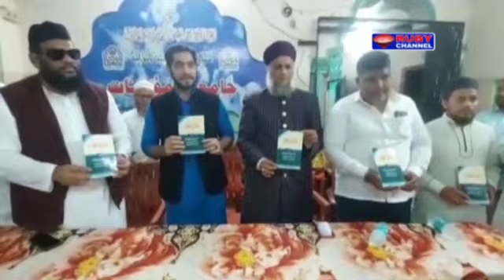Oneday State Training Camp for students of English Medium at Jamiatul Mominat attended by Waheed Adv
پریس نوٹ

حیدر آباد۳/ جون ( پریس نوٹ ) جامعۃ المؤمنات مغلپورہ حیدر آباد میں ایک یومی ریاستی تربیتی کیمپ برائے طالبات عصری علوم منعقد ہوئی جس میں مقررین نے حضور ﷺ کی سنتوں کو عملی طور پر پیش کیا کیوں کہ حضور ﷺ کی سنت ہمارے لئے بہترین نمونہ ہے، حضور ﷺ نے ارشاد فرمایا جس نے میری سنت سے محبت کی وہ مجھ سے محبت کی جس نے مجھ سے محبت کی وہ جنت میں میرے ساتھ ہوگا۔ اس تربیتی کیمپ کا افتتاح جناب طارق انصاری صدرنشین اقلیتی کمیشن تلنگانہ اسٹیٹ نے کئے اور اظہار خوشنودی ظاہر کرتے ہوئے کہا کہ اس قسم کی تربیت دور حاضر کے طلبہ وطالبات کیلئے اشد ضروری ہے، یہ تربیتی کیمپ گویا علم کا ایک حصہ ہے کیوں کہ حضور یہ کی سنتوں پر عمل کرنا ہی مسلمانوں نجات ہے۔ بحیثیت مہمان خصوصی ڈاکٹر حافظ مولانا محمد مظفر حسین خاں بندہ نوازی صد رسنی یونائیٹڈ فورم، جناب مولوی محمد وحید احمد ایڈوکیٹ شرکت کئے کیمپ کا آغاز حافظہ عالمہ رمیصاء افشین کی قرآت سے ہوا۔ جبکہ صدارت ڈاکٹر مفتیہ حافظ رضوانہ زرین پرنسپل و شیخ الحدیث جامعۃ المؤمنات نے کی ، نظامت کے فرائض ڈاکٹر مفتیہ ناظمہ عزیز صدر مفتیہ وشیخ الفقہ جامعۃ المؤمنات انجام دیئے ۔ ڈاکٹر مفتہ تہمینہ تحسین شیخ الادب، ڈاکٹر مفتیہ سیدہ عاتکہ طیبہ شیخ النفسر، ڈاکٹر مفتیہ نسرین افتخار شیخ النفسیر ، ڈاکٹر مفتیہ سیدہ عشرت بیگم شیخ المعقولات ، ڈاکٹر مفتیہ صدیقہ فاطمہ نائب شیخ الادب مخاطب کئے ، ڈاکٹر مفتی حافظ محمد مستان علی قادری بانی و ناظم اعلیٰ جامعۃ المؤمنات خیر مقدم کئے اور ڈاکٹر مفتی حافظ محمد صابر پاشاہ قادری کلمات تشکر ادا کئے کثیر تعداد میں خواتین وطالبات شرکت کئے ۔

Press note

 Hyd  3/June  (Press Note)

A One-Day State Training Camp for students of English Medium was organized in Jamiat-ul-Mominat, Hyderabad,

In which the Students present the Sunnah of the Holy Prophet in practice because the Sunnah of the Holy Prophet is the best example for us.  The Prophet ﷺ said, “Whoever loves my Sunnah loves me, whoever loves me will be with me in Paradise.”  This training camp was inaugurated by Our Chief Guest Mr.Tareq Ansari Chairman Minorities Commission Telangana State and expressed his happiness and said that this type of training is very necessary for the students today, this training camp is like a part of knowledge because this  Following the Sunnah of Muslims is salvation.  Dr. Hafiz Maulana Md Muzaffar Hussain Khan United Forum, Mr.Moulvi Alhaj Waheed Ahmed Advocate attended as a Guest of Honour.

While Dr. Muftia Hafiz Rizwana Zareen Principal and Shaik Ul Hadith of Jamiat-ul-Mominat presided over Dr. Muftia Nazima Aziz, President Mufti and Shaik Ul-Fiqh of Jamiat-ul-Mominat performed the duties of administration.  Dr. Muftia Tahmina Tahsin Shaik Ul-Adab, Dr. Muftia Syeda Atika Tayyaba Shaik Ul-Tafsir, Dr. Muftia Nasreen Iftikhar Sheikh Ul-Tafseer, Dr. Muftia Syeda Ishrat Begum Sheikh Ul-Maqoolaat, Dr. Muftia Siddiqa Fatima  Shaikh Ul-Adab addressed Dr. Mufti Hafiz Md Mastan Ali Quadri Founder Jamiatul Mominat welcomed and Dr. Mufti Hafiz Md Sabir Pasha Quadri gave words of thanks and a large number of women and students participated.